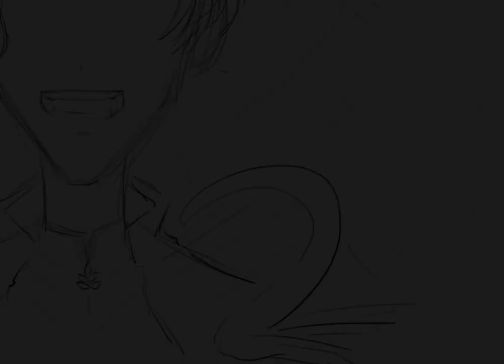Fish in a birdcage // Obey me Animatic